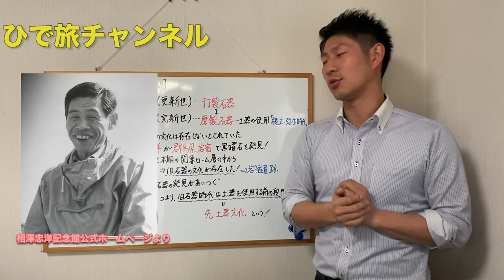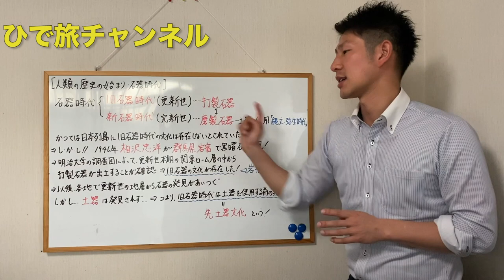すごい！すごすぎるよ！相沢忠洋！【30回】旧石器時代と新石器時代のちがい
相沢忠洋ってとんでもない人でした。
考古学をやるためにサラリーマンの道を選ばなかった強者です。
その情熱、すごい！すごすぎるよ！

ひで旅ブログ～世界を旅するアラサー社会科教員～